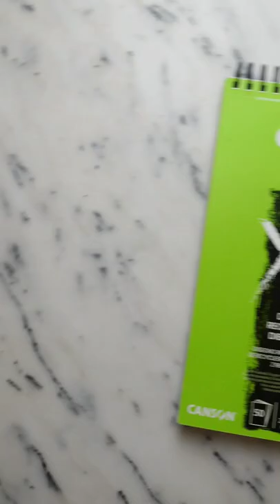RaTe mY SKeTCHBooK FrOm 0-245